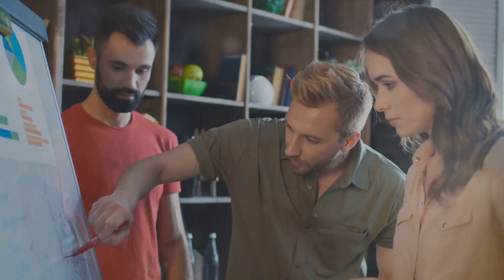Best Affiliate Marketing Training Program for Beginners 2023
Best Affiliate Marketing Training Program for Beginners

Welcome to our comprehensive guide on the best affiliate marketing for beginners! 🚀 Whether you're just starting out or looking to sharpen your affiliate skills, this video is tailor-made for you.

In today's video:
✔️ Uncover the top strategies that are currently dominating the affiliate scene.
✔️ Explore beginner-friendly platforms to kickstart your affiliate journey.
✔️ Dive deep into success stories and learn from budding marketers who started just like you.

Why choose affiliate marketing? 🤔 It's one of the most lucrative online income streams with potential for passive income. With our guide, you'll be well-equipped to navigate the world of affiliate marketing and identify the best opportunities for you.

If you know someone who needs to see it, SHARE it.

💡 Tips:

Be clear and concise.
Use emojis or symbols sparingly to draw attention.
Link to related resources or affiliate platforms.
Engage your audience with questions or prompts to comment.